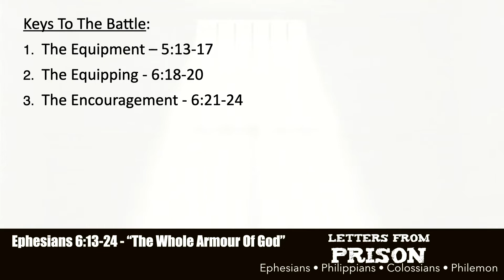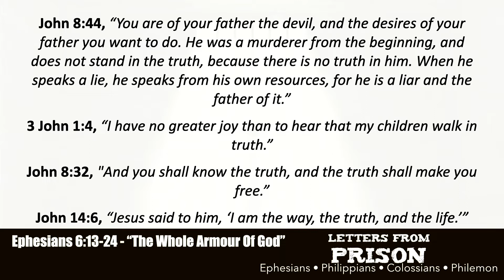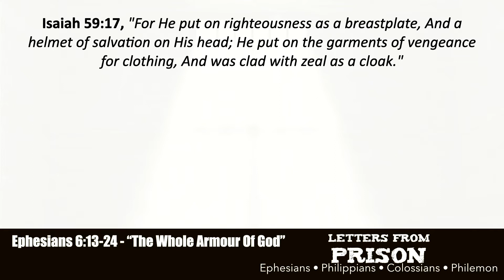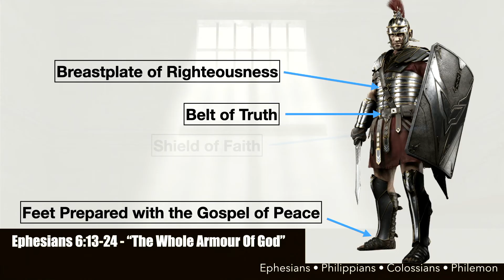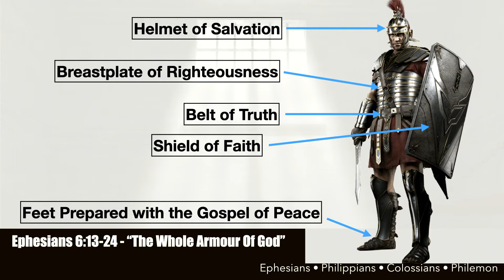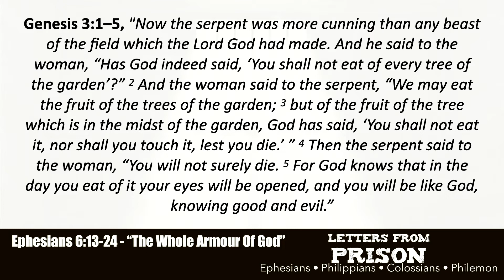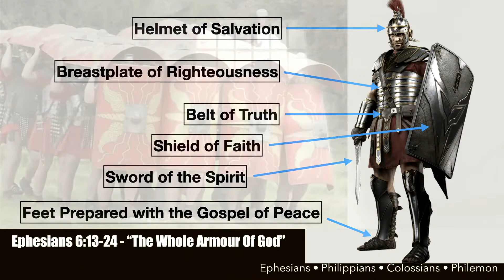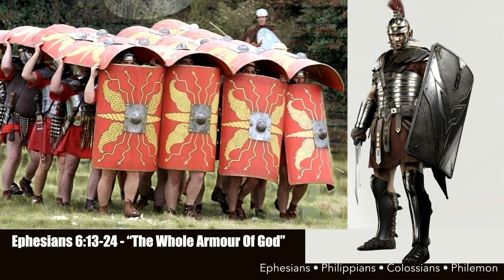The Whole Armour of God | Ephesians 6:13-24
Paul reveals what the armour of God is and how we need to put it on in order to stand strong against the opposition of the evil one.